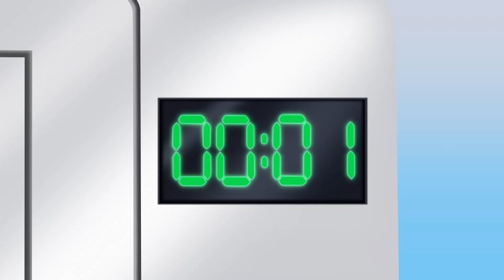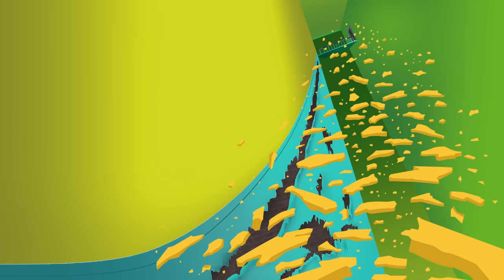Oggy and the Cockroaches - Mouse Attack (s07e20) Full Episode in HD